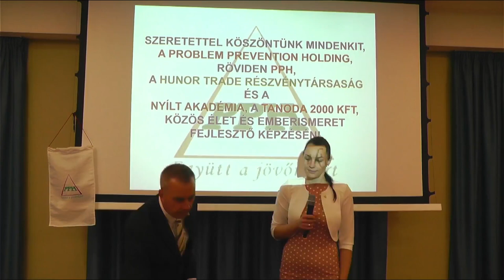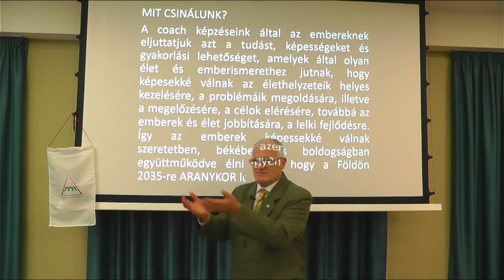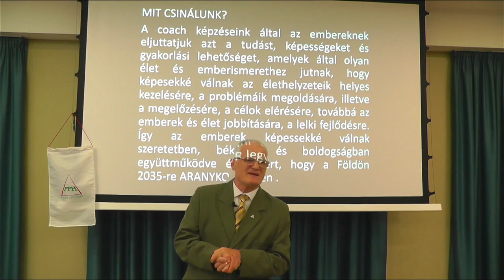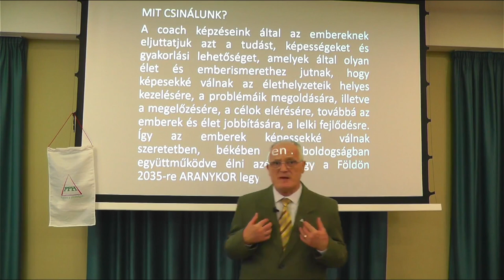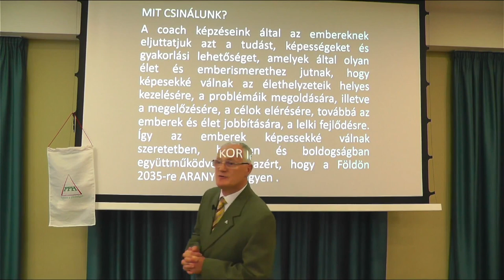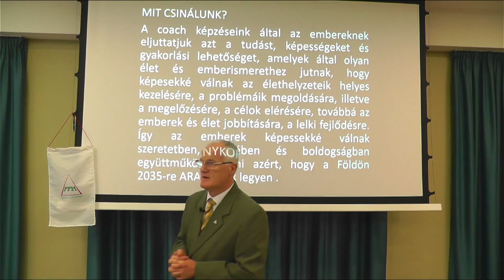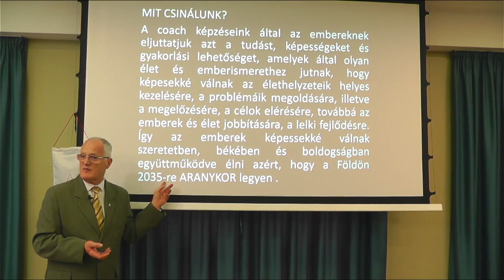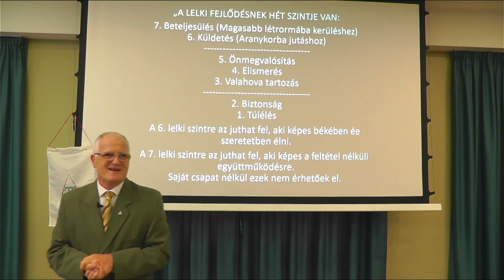2021 05 30 01 - HOGYAN KERÜLD EL A SZOLGÁSÍTÁST - Szedlacsik Miklós ember, életjobbító mester-coach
HOGYAN KERÜLD EL A SZOLGÁSÍTÁST. Tudás és képességek a szabad, tudatos, boldog életért! Hozzáférhetsz a tudáshoz a következő linkre kattintva a weboldalunkon!